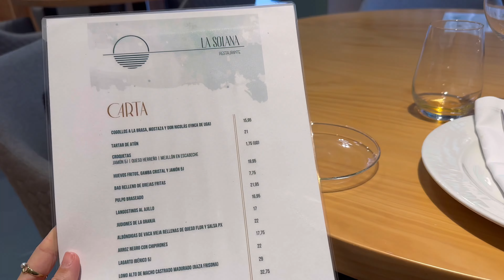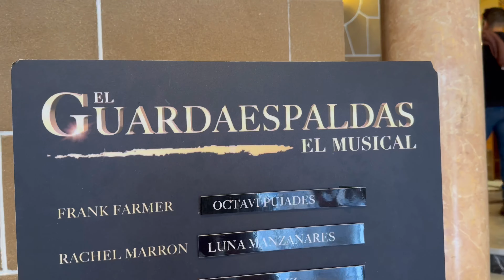Un fin de semana conmigo: showroom eligiendo próxima temporada 🧥y nos vamos de musical 🎶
En el vlog unos días muy diferentes, acompañando a mi amiga Natalia de @lazostenerife a elegir la colección del próximo invierno y también estuvimos en el musical de El Guardaespaldas.

Te cuento también mi rutina facial de día y un pequeño get ready with me 😊

Los productos de Nuskin que menciono en el vídeo puedes adquirirlos en nuestra web ⏭️ poniendo lo que necesitas en el buscador ya puedes adquirirlo todo.

*si no estás en España y quieres alguno de nuestros productos escríbenos un mensaje directo al Instagram @betheglowing y te mandaremos el enlace de todo lo que necesites.